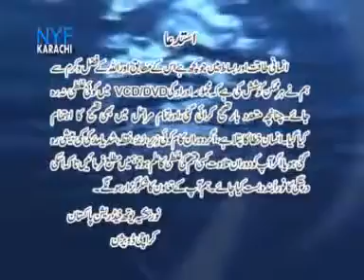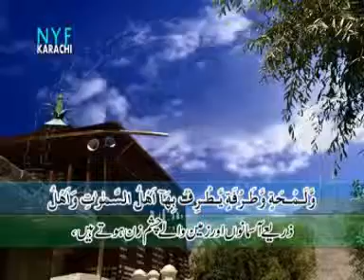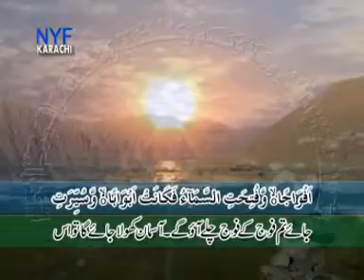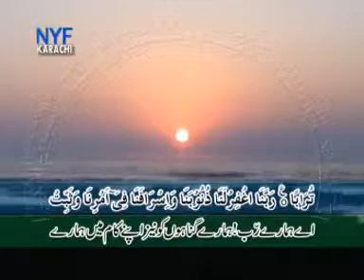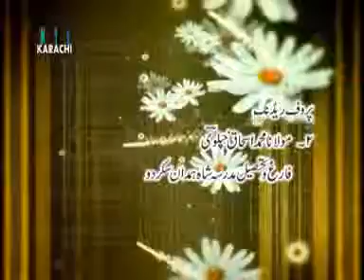Noorbakhshi dua Awrade Asriya (اوراد عصریہ)